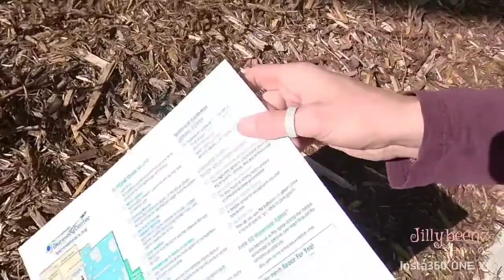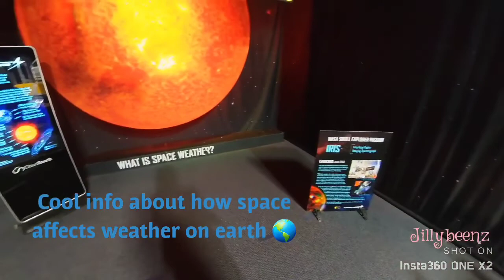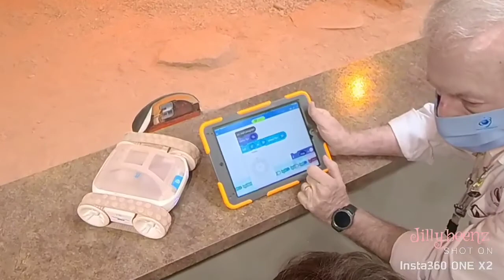Trip to Space Discovery Center in Colorado Springs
Join us for a tour of a space museum!